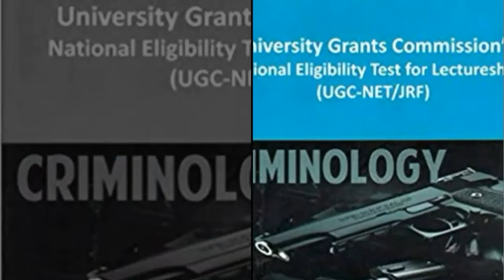UGC NET/JRF Exam Reference Books & Study Materials for Criminology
Best Books that an aspirant should buy for better preparation of CBSE NET Criminology Exam.

1. Criminology: Principles and Concepts by Anil Kumar

2. Criminology: A Complete Introduction: Teach
Yourself by Peter Joyce

3.  Criminology And Prison Reforms by Girjesh Kathpalia

4. Criminology by Ram Ahuja

5. (UGC-NET/JRF) Criminology Solved Question Paper by Mr. Nitish Kumar Soni

CBSE NET Criminology is increasing year by year. So candidates should study very hard.